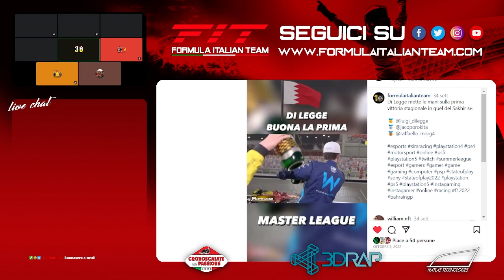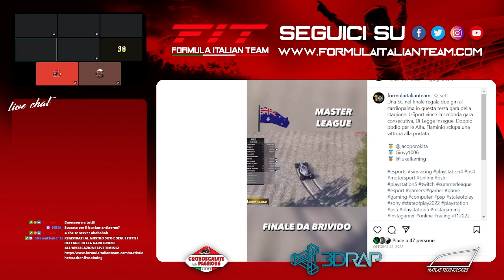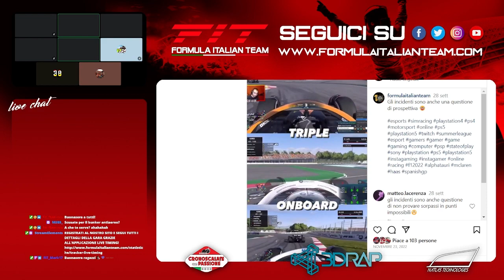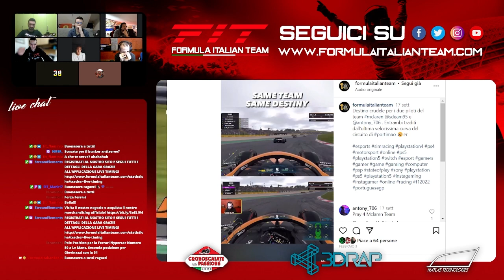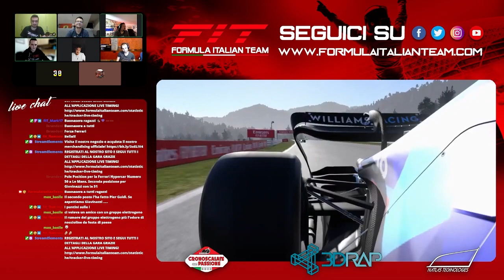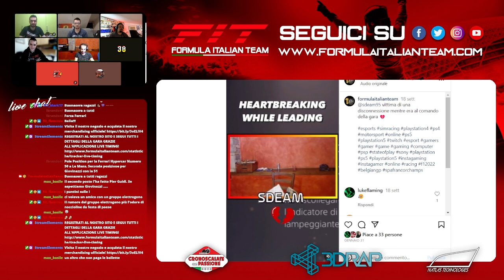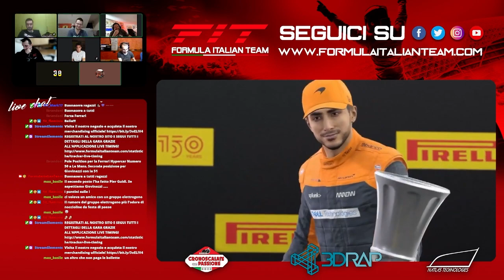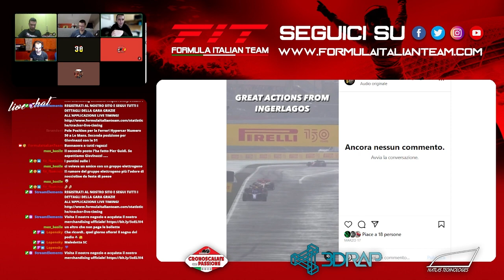FiT FINAL LAP SEASON 13 - SERATA 4